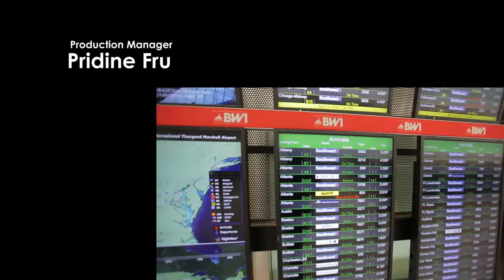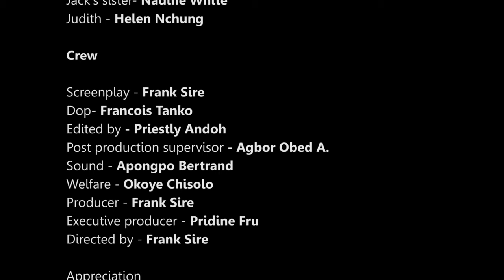Before You Say Yes I Do - Frank Sire, Syndy Emade, Pridine Fru, Nchifor Valery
Before You Say Yes I Do (New Movie) Frank Sire, Syndy Emade, Pridine Fru, Nchifor Valery 2024 Nollywood movie
2024 Nollywood Romantic Movie

Transcript.